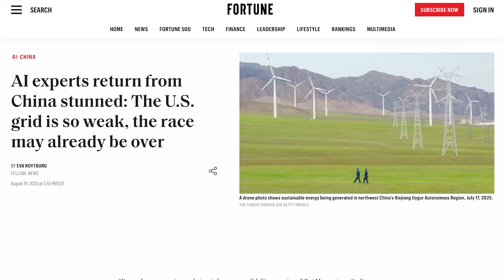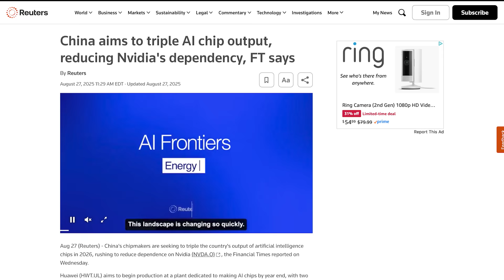The AI Future NO ONE Is Ready For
Balaji Srinivasan says AI will reshape society faster than anyone expects; collapsing institutions, shifting global power, and transforming work. From China’s chip race to the debate over one AI god vs. many competing AGIs, this is The AI Future NO ONE Is Ready For.

0:00 – Intro
1:16 - Why AI Will Completely Reshape Society
3:29 - Who Controls this Future? (China)
7:36 - Winner Takes All… or Not
11:14 - AMPLIFIED Intelligence, Not Artificial
14:40 - The Future of Work: White Collar Unions?
19:04 - Final Thoughts + Outro